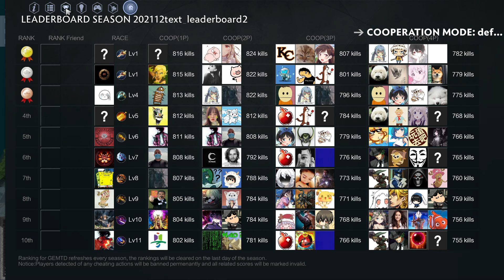GEM TD 772 3p(I HATE THIS THEME)